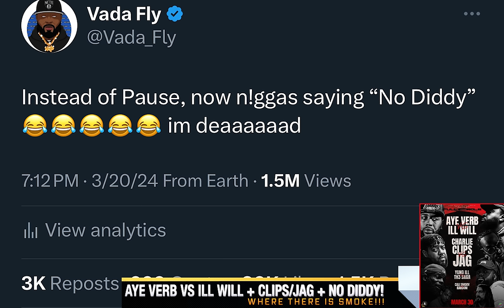NO PPV FOR AYE VERB VS ILL WILL??? + ARP VS AYE VERB😂 + GEECHI GOTTI VS LOSO ON THE RIOT❗️❗️